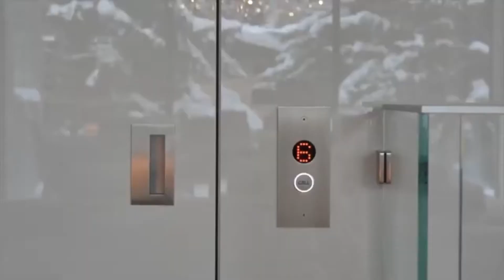Stunning Unique Contemporary House in Colorado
Spectacular Mountainside Home with Heated lap pool in 🇺🇸
Links 🔍

Vail, Colorado, a luxury ski destination in North America, is the setting for this exquisite modern estate. Apogee House is listed by Sotheby's as a one of a kind residence, a personal ski retreat located on Vail Mountain with easy access to the amenities of Vail Village. The house also boasts its own 75-foot long heated lap pool, which has a stunning suspended glass bottom design and exceptional Gore Range views. There are more than 6,500 square feet of outdoor heated decks spread across different levels. Inside of the private holiday home there are 6 bedrooms, 7 full bathrooms, 2 half baths, a spa with a waterfall, and a freestanding elevator with a glass ceiling.